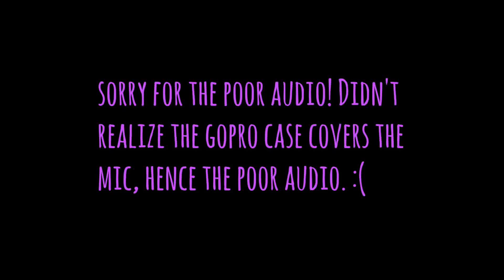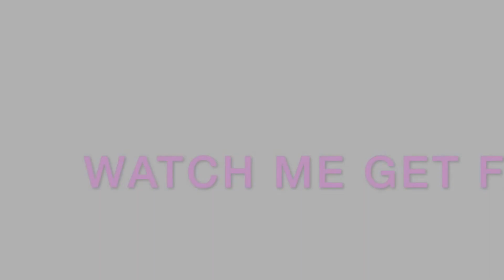Pre-Valentine's Day & Family Day (BC) 2017 with Deadpool Movie Trivia l DomestiKAYEted Hits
Hello there!

It was a sunny day before Valentine's Day when we decided to head downtown to enjoy the beautiful weather. Good thing it was also a holiday since it was Family Day! Talk about luck!

Although the video audio is really poor because of the camera case, I hope you'll still enjoy watching since this is my first vlog with Charles! :)